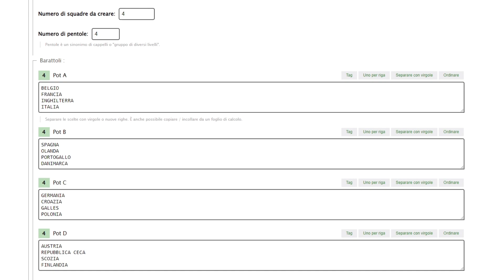FIFA 23 - EURO 2024 - SORTEGGIO DEI GIRONI - FASE FINALE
►FIFA 23 EURO 2024: Alla fase finale di Euro 2024 partecipano 16 squadre suddivise in quattro gironi da quattro squadre. Si qualificano le prime due di ciascun girone. Le otto squadre qualificate faranno la fase ad eleminazione diretta.

★ CAPITOLI:
►Sorteggi dei gironi

►POT A (In base al ranking Fifa)
BELGIO
FRANCIA
INGHILTERRA
ITALIA

►POT B (In base al ranking Fifa)
SPAGNA
OLANDA
PORTOGALLO
DANIMARCA

►POT C (In base al ranking Fifa)
GERMANIA
CROAZIA
GALLES
POLONIA

►POT D (In base al ranking Fifa)
AUSTRIA
REPUBBLICA CECA
SCOZIA
FINLANDIA

►GIRONE A (Dopo i sorteggi): FRANCIA, DANIMARCA, GERMANIA, FINLANDIA

►GIRONE B (Dopo i sorteggi): ITALIA, PORTOGALLO, CROAZIA, REPUBBLICA CECA

►GIRONE C (Dopo i sorteggi): BELGIO, OLANDA, POLONIA, SVEZIA

►GIRONE D (Dopo i sorteggi): INGHILTERRA, SPAGNA, GALLES, AUSTRI